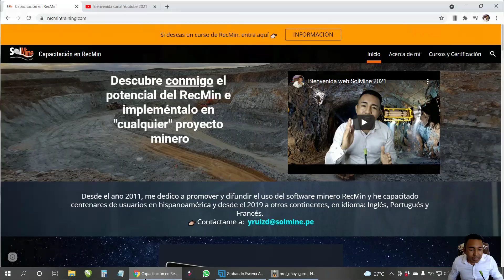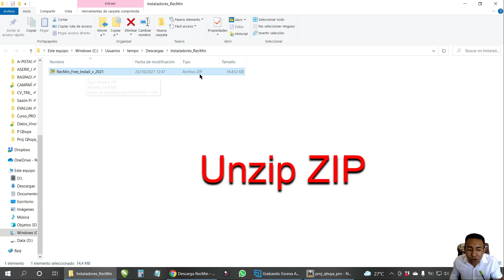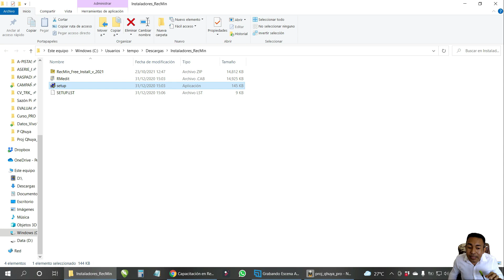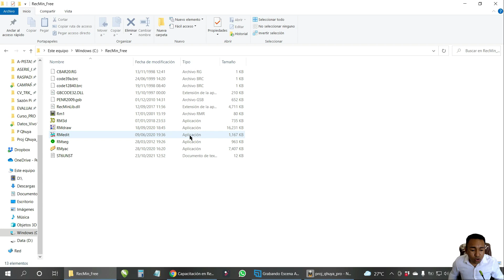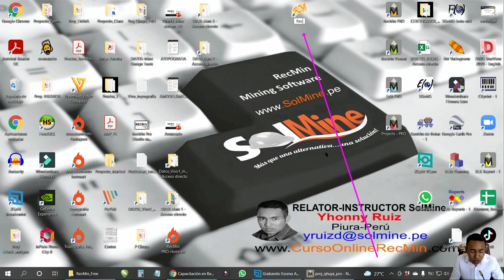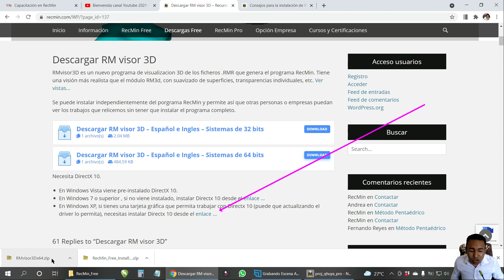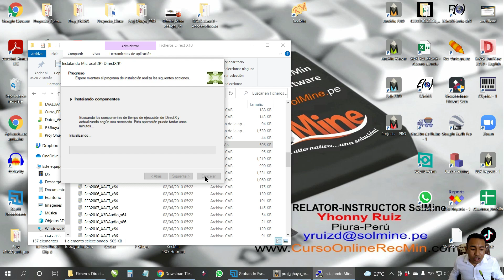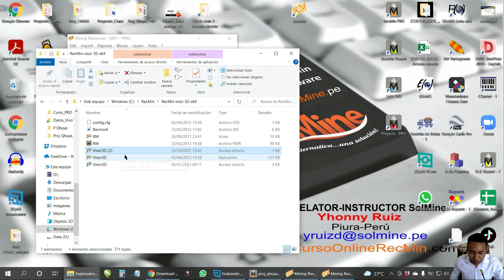How to download and install RecMin mining software 2021 - (activate subtitles in your language)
00:00 Start
00:21 Activate your language of this video
01:11 How to download RecMin
03:02 Unzip installation file
04:02 Configure windows decimal system
05:25 Start RecMin installation
07:20 Check installation path
07:42 Start RecMin for the first time
10:21 Change the interface to English
11:01 Download the new 3D viewer
12:26 Download and install DirectX10
15:29 Install the new 3D VIEWER
16:29 Activate New Viewer in RecMin Interface
18:02 RecMin Instructor Contact Details

Si usted desea información para una formación o capacitación en el software minero RecMin, en español haga clic

En la actualidad imparto capacitaciones presenciales en todo hispanoamérica, y también a través de mi plataforma virtual, donde enseño a utilizar el RecMin de manera AVANZADA mediante videos tutoriales en idioma inglés, portugués y francés. Donde enseño paso a paso a utilizar las herramientas de RecMin en cada situación de trabajo en la mina. Tanto a Geólogos,, topografos o Ing. de minas.